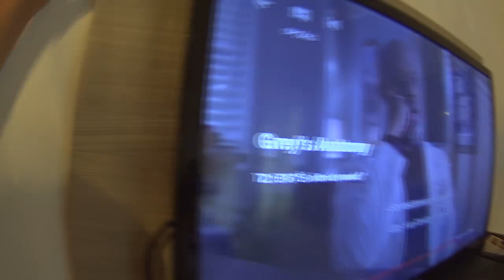VDC# 200 -APRENDENDO SMART BALANCE E SARRANDO NO AR NO SHOPPING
TARDE DE AUTÓGRAFOS DO NOSSO LIVRO "MOTIVOS PARA SORRIR" DIA 28 DE JANEIRO EM SALVADOR, NA SARAIVA DO SALVADOR SHOPPING. 300 SENHAS DISTRIBUÍDAS Á PARTIR DAS 9 HORAS DA MANHÃ.
INÍCIO DO EVENTO 13:00 HRS

REGRAS DO EVENTO: Podem participar da sessão de autógrafos fãs que possuírem o livro Motivos para Sorrir;
• A participação na sessão de autógrafos está limitada a 300 senhas;
• A distribuição de senhas será feita no dia do evento, a partir das 9h, na loja Saraiva do Salvador Shopping;
• A senha é pessoal e intransferível, não é permitida a retirada de mais de 1 (uma) senha por pessoa;
• Não há limites de livros por pessoa para autógrafos;
• Uma vez chamada a senha imediatamente posterior ao seu número, em razão da ordem numérica de atendimento, o portador deverá retornar ao final da fila para esperar o atendimento;
• A apresentação da senha é obrigatória. No caso de extravio da senha, esta não será substituída e o portador perderá o direito de participar da sessão de autógrafos;
• Fotos com celulares e câmeras serão permitidas desde que tiradas pelos responsáveis ou acompanhantes. Não serão permitidas selfies.

VDC# 200 - SMART BALANCE E BAGUNÇA NO SHOPPING
Mais um vídeo no canal "Vida de Casal" ou VDC como você preferir!